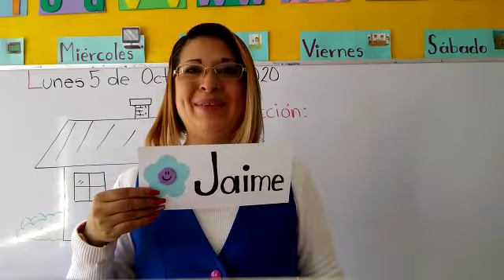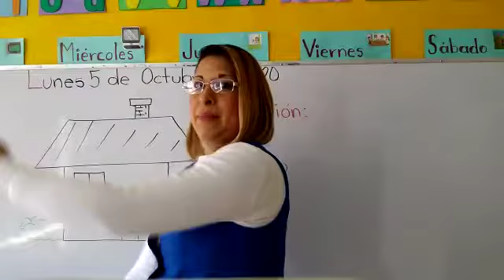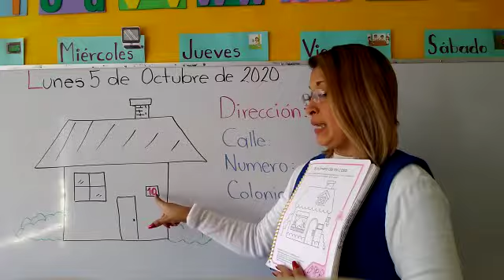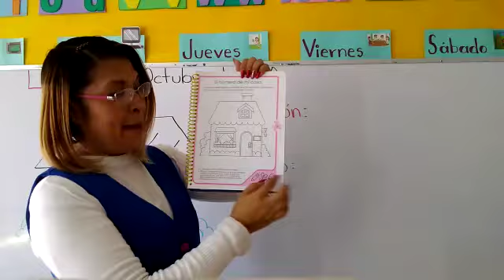Lunes 05 de Octubre del 2020."Jardín de Niños Winnky"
Grupo: P-P.
Tema: "El número de mi casa"